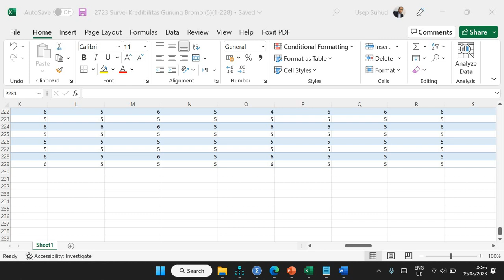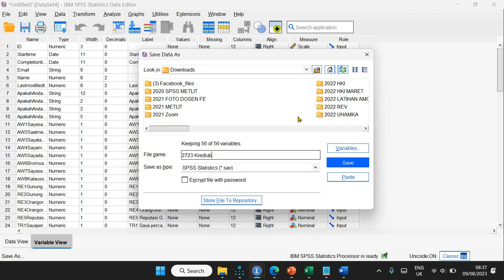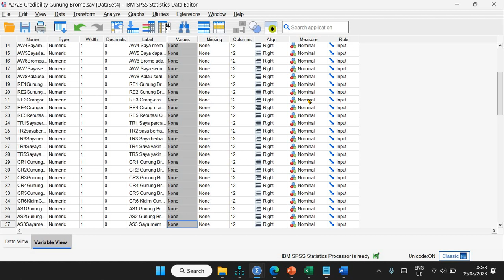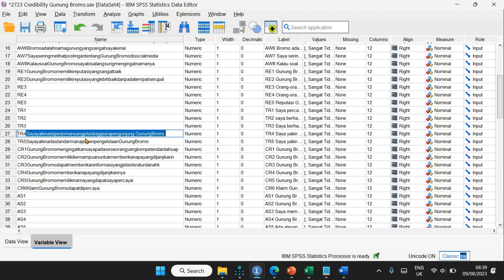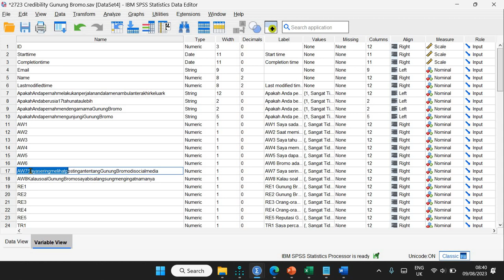821 Riset Kredibilitas Gunung Bromo: Transfer Data Excel ke SPSS